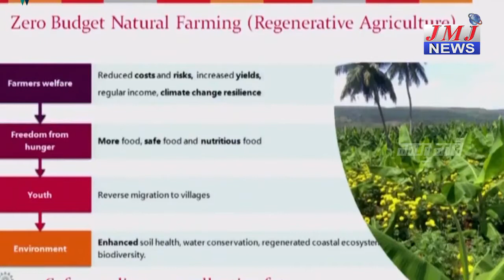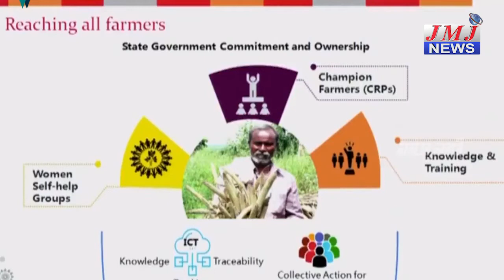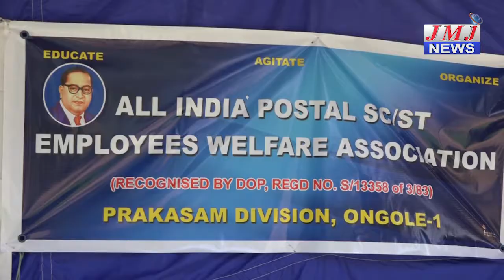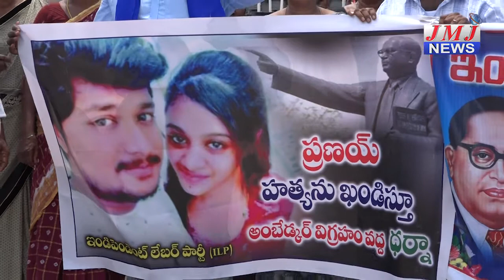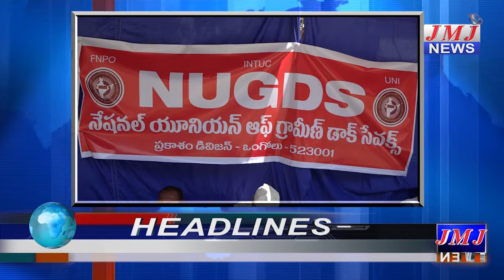JMJ NEWS 2pm BULLETIN 25 SEPTEMBER 2018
watch on AP Fiber grid channel no:1003245 JMJ News Channel News timings 10am 2.00pm, 5.30pm, 7.30 pm. 9.30 pm